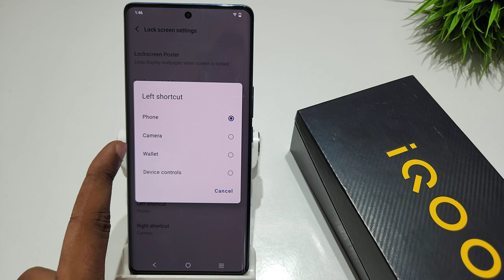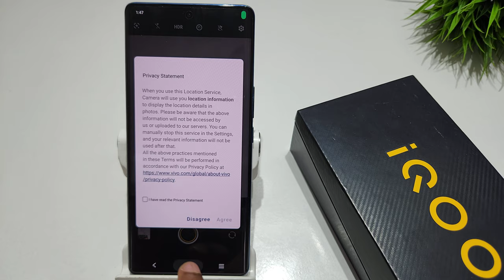How to change lockscreen shortcut icon in iqoo neo 7 pro | iqoo z7 pro change lockscreen shortcut